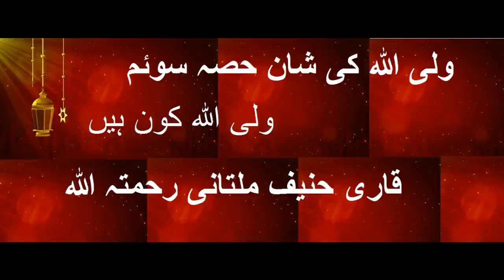Wali Allah Ki Shan (Part 3)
Wali Allah Kon Hain
By QARI HANEEF MULTANI